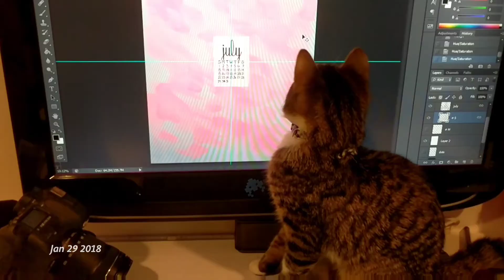1 SECOND EVERYDAY | January 2018.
♥ Here is my compilation using the app 1 Second Everyday of our January -- lots of kitties & booze ;)

via the OLD 1 Second Everyday app.  I don't recommend the NEW one (released at the end of October 2019) because it's a frustrating rip off.

··· NEW HERE? ···
Cheers!  I'm Ashley Knight.  Thanks for checking out my channel!  On here you can expect content from my day-to-day life as a 30-something Millennial married to a 40-something Gen-Xer living in the Midwest of the United States with our four cats in a 1950s ranch home.